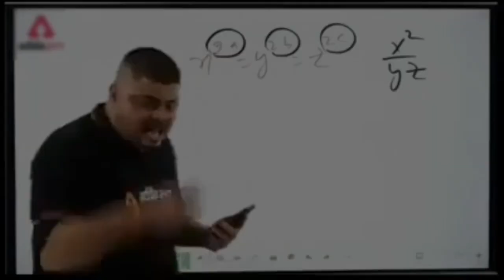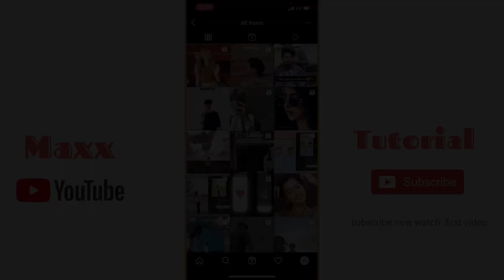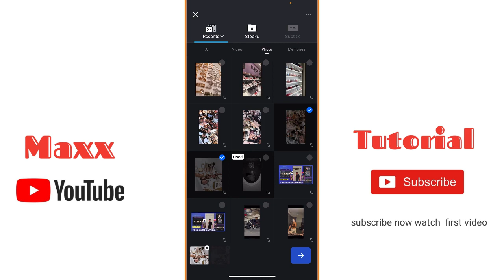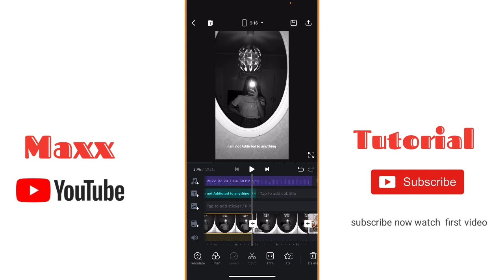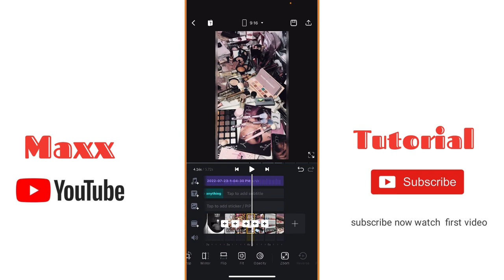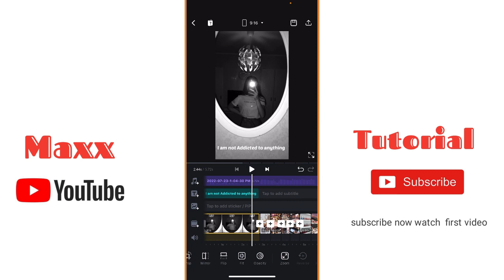I am not obsessed with anything reels | I am not addicted anything reels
So guys is video pe main batavunga ke aap instagram reels ke liye I am not addicted to anything vaala video  kaise bana sakte ho bohat hi simple tarika batauga jisse apki Instagram reels video editing ho jayegi so guys is video ko last tak dekhye ga🔥🔥🔥🔥

I am not obsessed with anything reels editing
I am not obsessed with anything reels video
I am not obsessed with anything tiktok
I am not obsessed with anything tiktok viral editing
I am not obsessed with anything tiktok editing
I am not obsessed with anything
I am not obsessed with anything reels viral video editing
I am not obsessed with anything reels video tutorial
I am not addicted to anything
I am not addicted to anything reels
I am not addicted to anything reels viral video
I am not addicted to anything reels tutorial
I am not addicted to anything reels video
I am not addicted to anything Vn editing
I am not addicted to anything tiktok
I am not addicted to anything tiktok video
I am not addicted to anything reels viral editing
Maxx tutorial
Vn editing